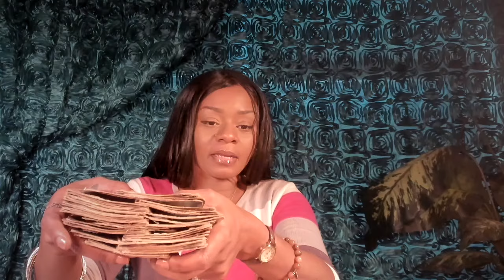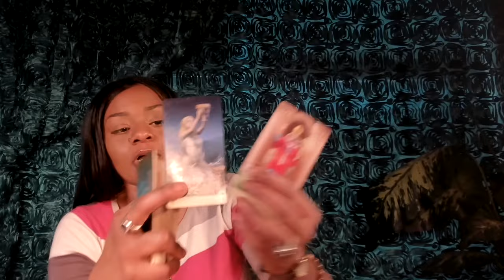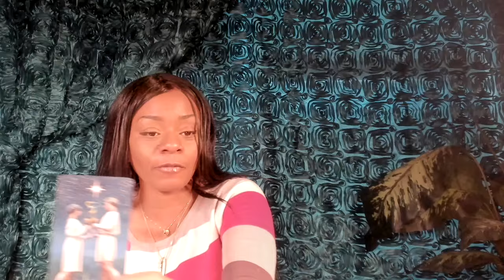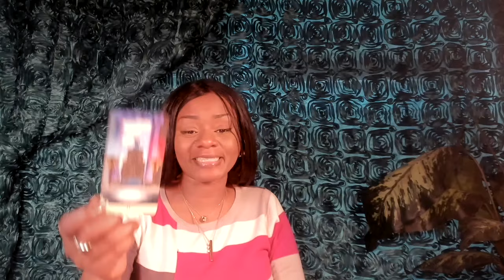Capricorn You Are Upgrading and Need to Know This One Thing